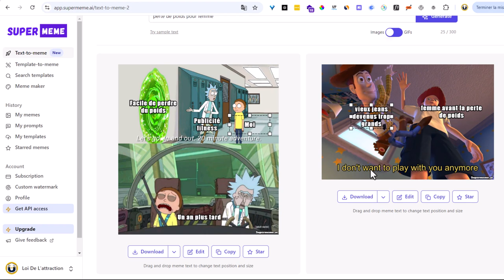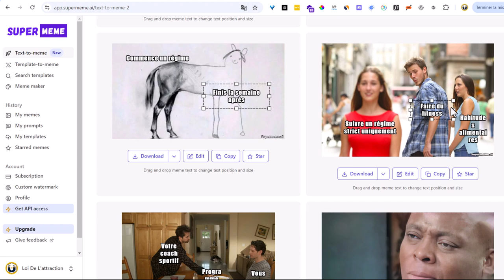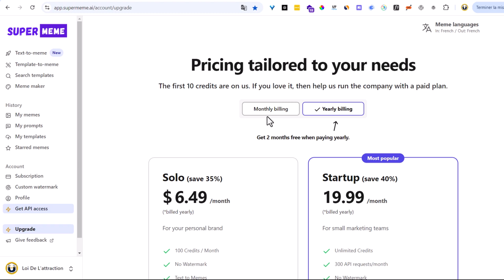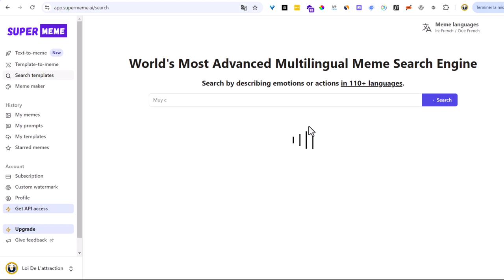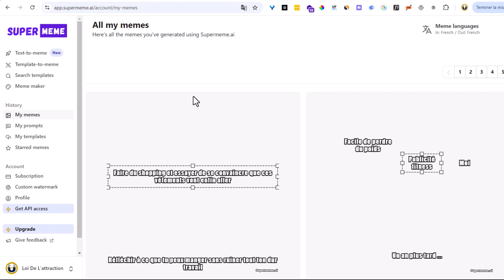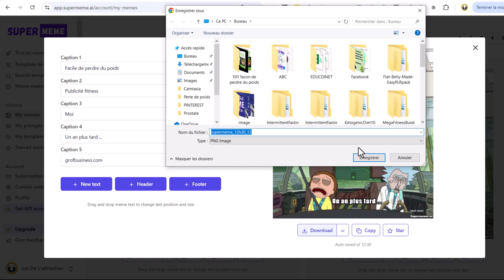Rendre Ces Publications Virales Sur Les Réseaux Sociaux 🚀 ((TRAFIC GRATUIT))